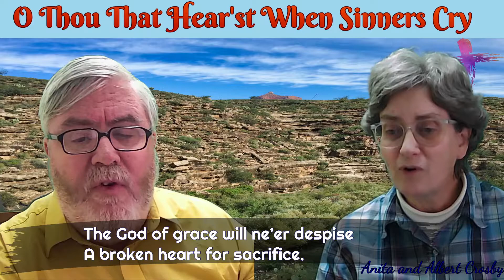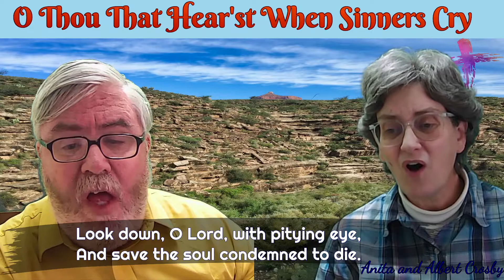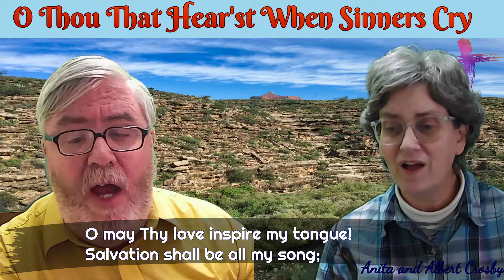O Thou That Hear'st When Sinners Cry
We're still using the Revised Common Lectionary's Daily Readings plus TheHymnary.com's suggestions for passage-related hymns to find a piece for most days.

Today brought us to this Isaac Watts piece that we didn't know -- but we hope that you'll enjoy hearing it!  And may His Love inspire our tongues!